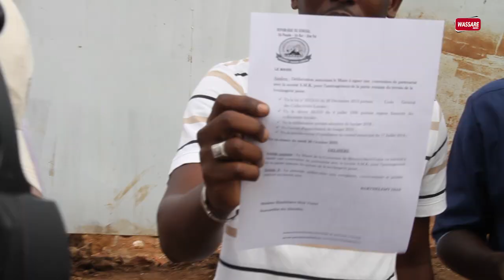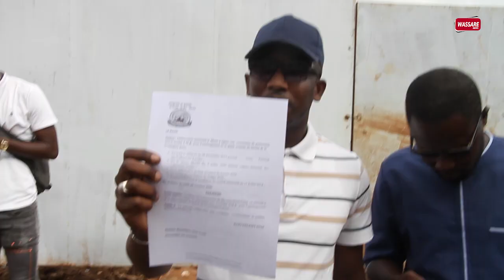Scandale foncier à la mairie de Mermoz Sacré-Cœur, Barth et alassane ndour dénoncés par.....